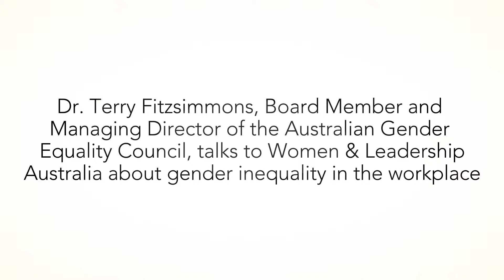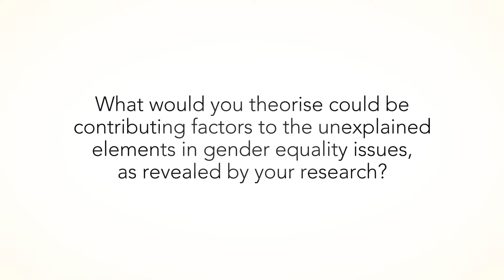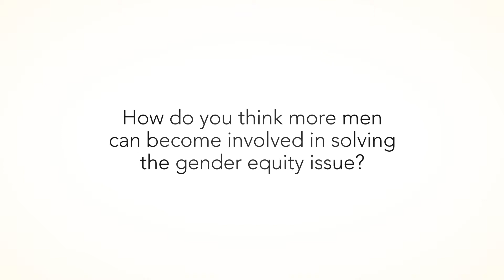Dr.Terry Fitzsimmons on advancing gender equity in Australia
Dr Terry Fitzsimmons is the Managing Director of the Australian Gender Equality Council, a member-led organisation dedicated to advancing gender equity in Australia. He talks about what he has learnt throughout his career, and how he thinks we should continue the discussion and action we are taking to advance gender equity in Australia.